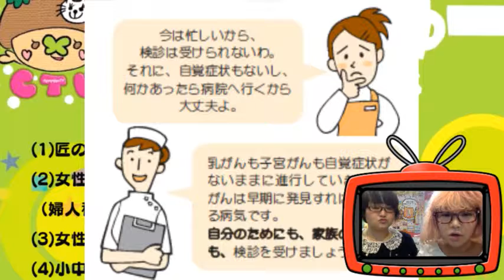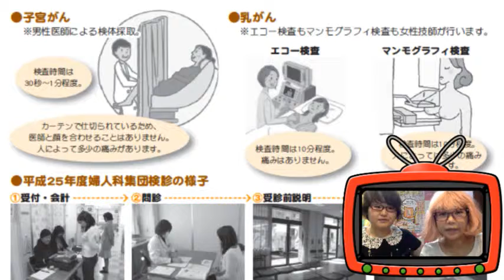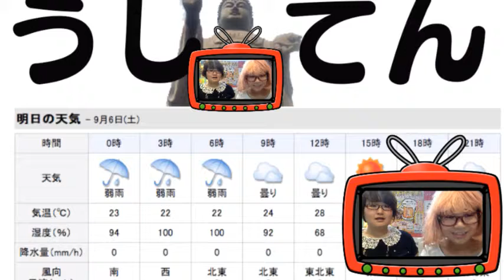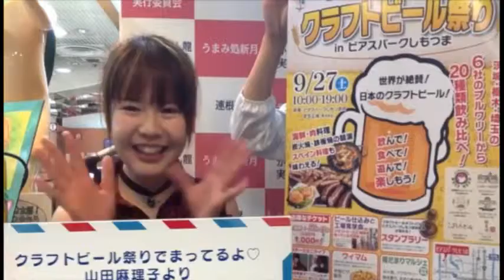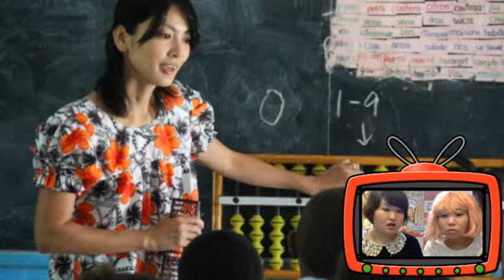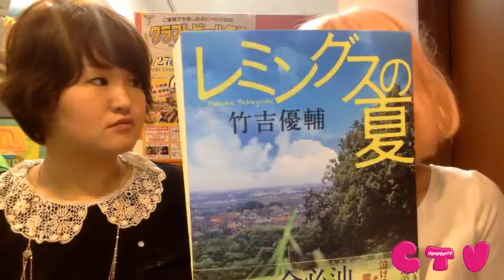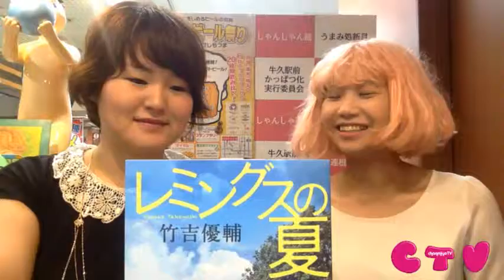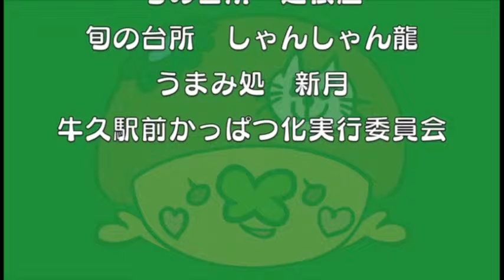牛久市情報更新！ちゃんみよTV #548 金 ②（2014年9月5日配信）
2014年9月5日（金）

【レギュラー】のじこ団長（劇団スペースクロラ）

【うしにゅー】
(1)匠の技キラリ　茨城県郷土工芸品展
(2)女性のためのがん検診（婦人科集団検診）のご案内
(3)女性ドライバー教室の参加者募集！

ちゃんみよまとめニュースは
ふなっしーの年収「○○万円」？○○君に匹敵

今日はゲストさんがいない金曜日。
婚活女子になにやら異変が？？